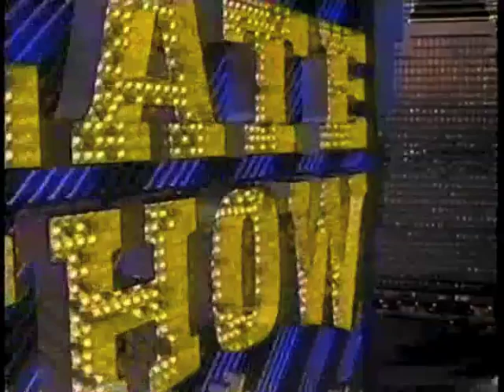Emmy Award for Late Show, September 11, 1994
The Late Show with David Letterman won its first Emmy for Outstanding Variety, Music, or Comedy Series. On stage to accept the award were Director Hal Gurnee, Executive Producers Robert Morton and Peter Lassally, and Dave.